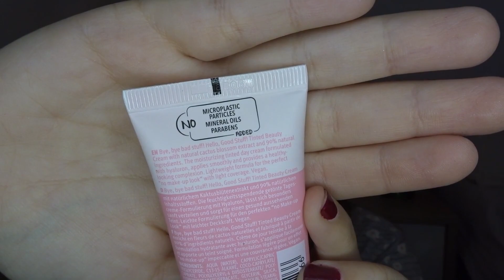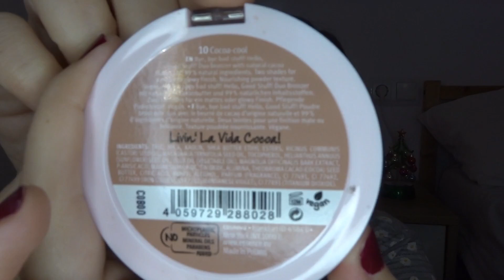HELLO GOOD STUFF! ☆ Nueva coleccion de Essence - BeccaCIC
En el video de hoy les hablo de mi opinión tras dias usando la nueva coleccion de maquillaje de essence cosmetics llamada Hello good stuff que dice ser con un alto contenido de ingredientes naturales. Esta nueva colección de maquillaje natural viene acompañada de productos de cosmetica y cuidado facial también que no he probado. La pueden conseguir en todos los establecimientos que vendan la marca de maquillaje essence, yo la compré en Perfumerias primor.

hello good stuff essence
reseña hello good stuff
novedades essence cosmetics
essence cosmetics new collection
nueva coleccion essence
essence cosmetics
haul de primor
maquillaje low cost
maquillaje con ingredientes naturales